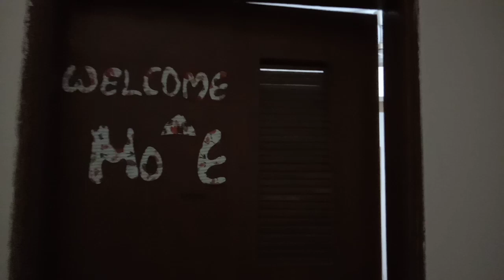Asian University for Women (Outer look)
সকাল বেলা হঠাৎ ইচ্ছে হলো ভিডিও করতে,
করে ফেললাম কারণ,  একটা একটা করে দিন ফুরোচ্ছে আমার দ্বিতীয় বাড়িতে 😞